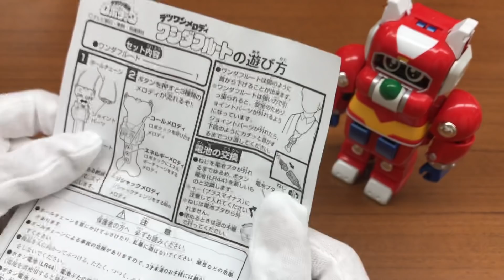テツワン探偵ロボタック テツワンメロディ ワンダフルート レビュー 音声 ジシャックチェンジ メタルヒーロー おもちゃ 骨 犬 tetsuwan tantei robotack